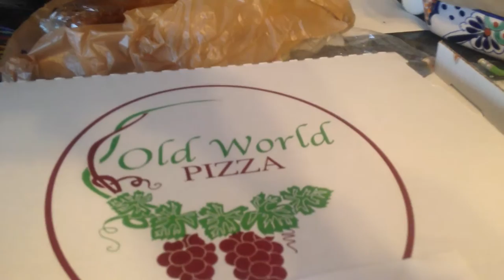The Search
This took me all day to make. It was fun to record this with my dad, but at the same time, I couldn't help but feel a sense of sorrow. I missed doing things like his with my big bro. Shout at to SquirreLJ.

Take my Facebook account!